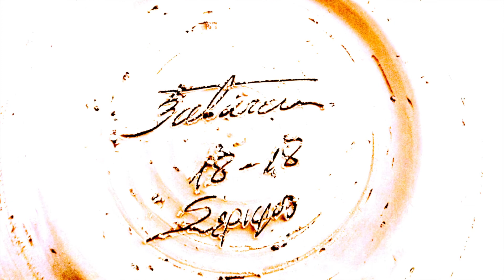'MINERAL EFFECTS' the beginning of a new idea.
Invited to create a series of ceramics, combined with the reach minerals of the island of Serifos.